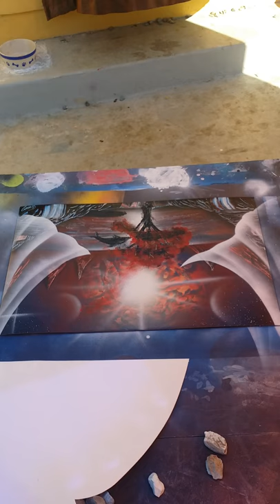Spray paint art tutorial for beginners. How to add curtains.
This is a spray paint art tutorial for beginners. This is an easy method for adding a bellowing curtain effect to you're painting.

Give the video a like and a share and if you want to see all my completed works visit